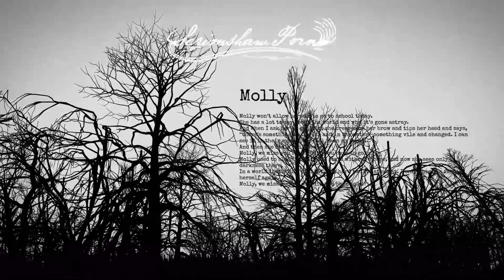Molly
This song is certified scrimshawlicious.

This is the official Scrimshaw Pornhub.